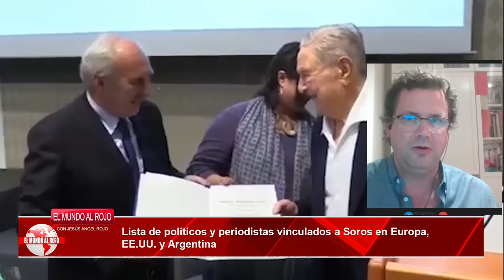💥Lista de políticos y periodistas y medios de comunicación vinculados a Soros en España y Europa💥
Soros y su complicada red de sociedades abiertas, fundaciones y organizaciones filantrópicas a nivel mundial que han ejercido influencia en numerosas crisis y conflictos sufridos por los países que eran objetivo del magnate. Las revoluciones de colores en las naciones árabes, en Europa Oriental... Y últimamente, las ayudas del magnate al proceso separatista catalán y, sobre todo, a la campaña de confusión auspiciada por sus colaboradores en medios de comunicación, apuntando a Rusia como responsable de una serie de ataques informáticos para generar caos durante dicho conflicto con el Estado Español. Durante años, las fundaciones dirigidas por la Open Society Foundations han reclutado a políticos y funcionarios en todo el mundo, llegando a controlar organismos internacionales para promover la incursión de sus organizaciones "no violentas", a favor del aborto, la eutanasia, el colectivo LGTB, la legalización de la marihuana, los inmigrantes... Han reclutado a colaboradores en toda la gama política que defienden sus planteamientos por considerarlos políticamente correctos. En la compleja red de sociedades, fundaciones y entidades filantrópicas del clan, se entrecruzan donaciones de dichos magnates y, últimamente, también dinero de Sergey Brin y Larry Page, propietarios de Google, y de Mark Zuckerberg, fundador de Facebook... España ha sido manipulada por Soros durante años. Los españoles quedamos sorprendidos cuando supimos que el nuevo presidente del gobierno, Pedro Sánchez, se reunió en secreto con George Soros, la primera personalidad del mundo económico a quien recibió en Moncloa al asumir el cargo. Luego, al investigar el pasado del nuevo presidente, descubrimos que había estado en la nómina de una de las organizaciones del magnate judío, la National Democratic Institute, involucrada en operaciones de color. Posteriormente, Sánchez realizó no menos de quince viajes para encontrarse con su mentor.